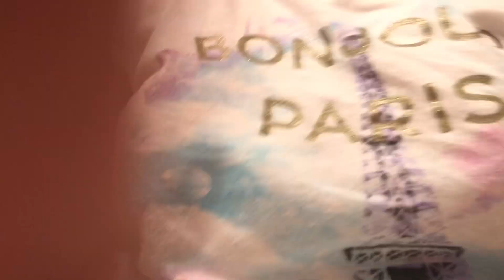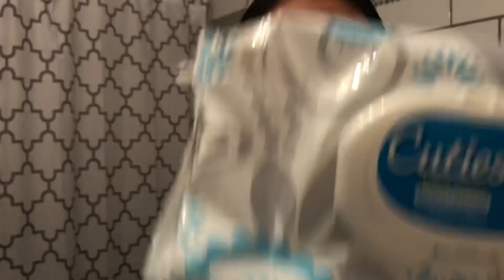night time routine vlog